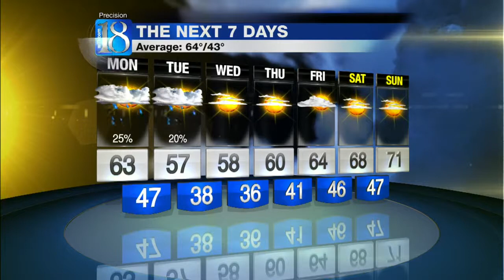Forecast at 6 p.m.